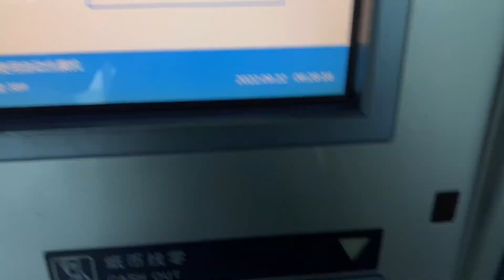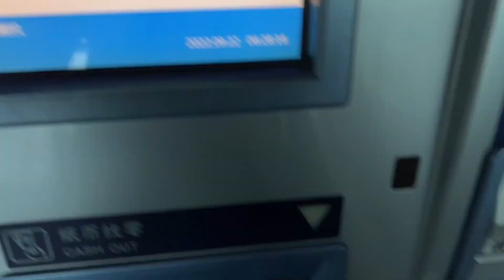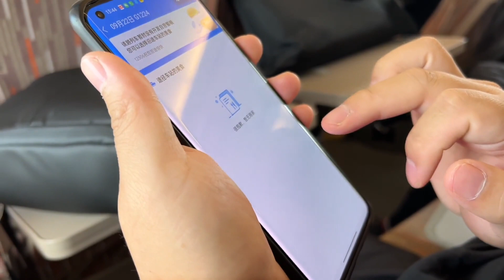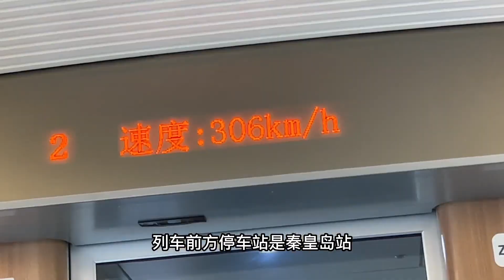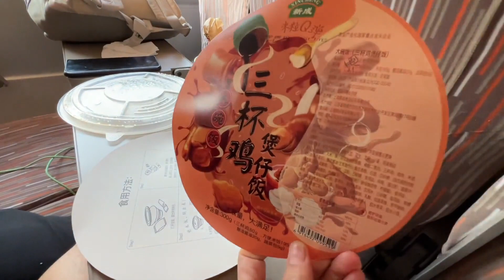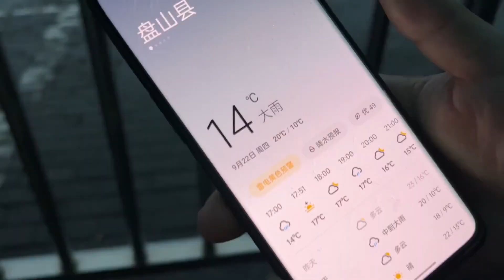在高铁上点份50元的盒饭，就给吃这些？大伙看看这盒饭能值10元吗